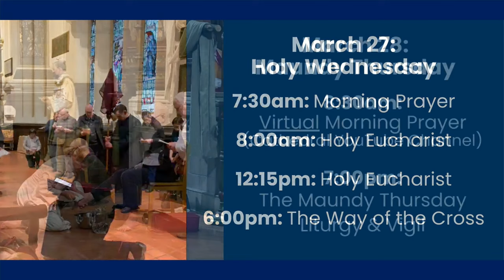Chrism Mass: Blessing of Oils and Reaffirmation of Ordination Vows of Bishops, Priests and Deacons